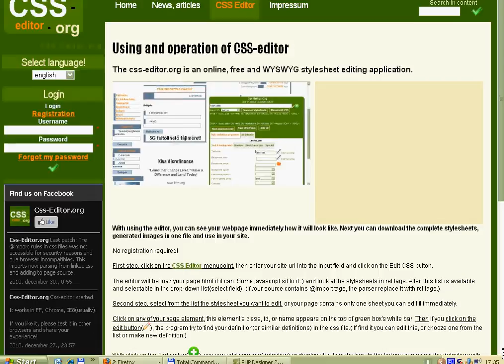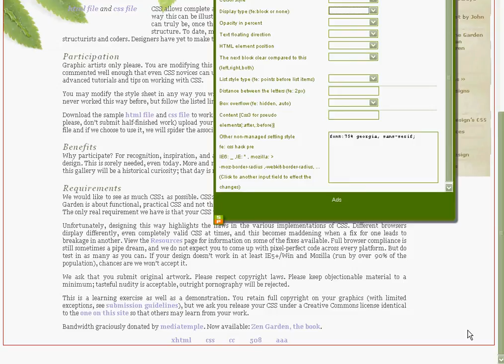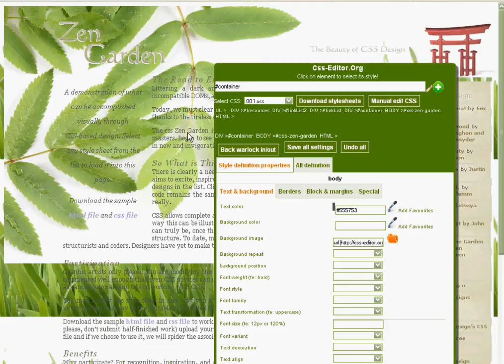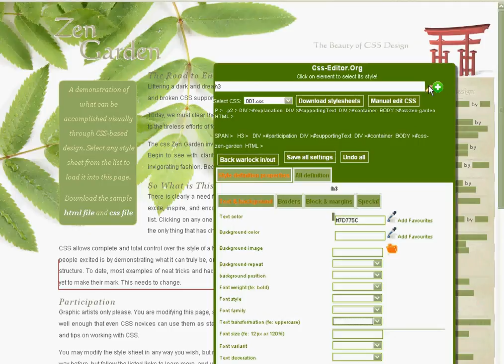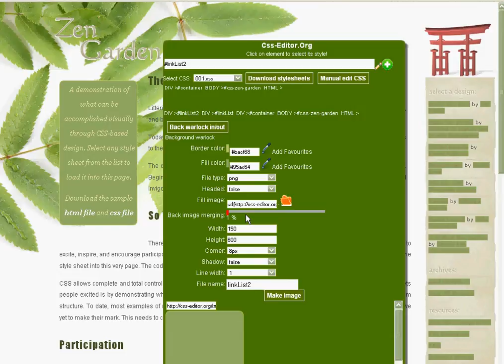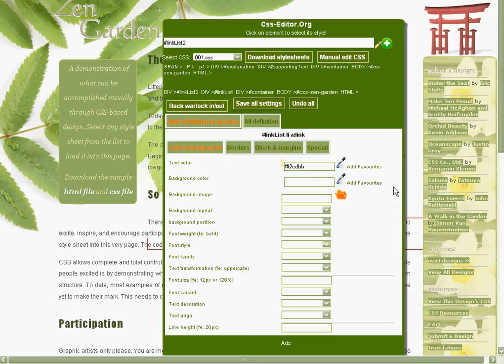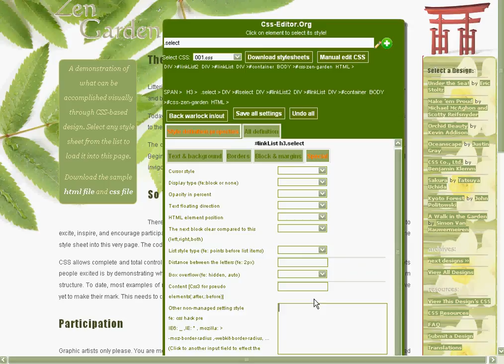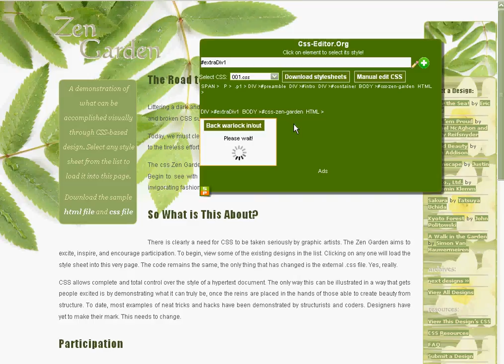Easy design with online css-editor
With this online free css editor you can design your webpage or blog as easily as possible.

Click on any element or select the rule from list, and create background image, color text, select font, resize div or write css by hand!

See the video how to use this WYSWYG application!